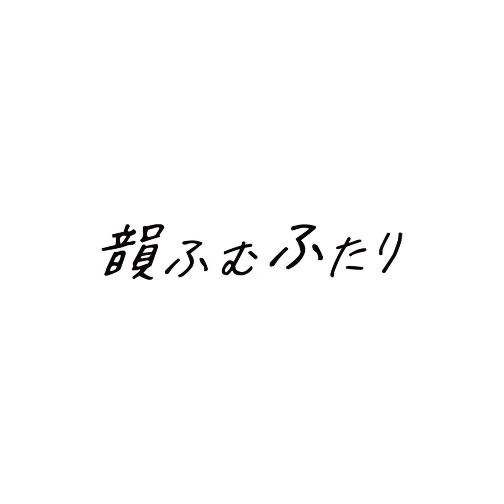#4 渋谷ヒップホップ修行【韻ふむふたり】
【脚本全文公開中！】
いくぜヒップホップ！
大いに浮かれて渋谷の街に繰り出した鳩ヶ谷＆椎名。２人を待ち受ける大事件とは……？

脚本：西条陽
ラップ監修：P.O.P

鳩ヶ谷優 役：千村一真
椎名しおり 役：若山詩音
吉崎将太 役：バトリ勝悟
池原千夏 役：森風子
倉敷勝 役：朝霧友陽

■脚本全文

〇夜、クラブ
SE:逃げる足音（鳩ケ谷と椎名）と追いかけてくる足音

椎名　「うわ～ん、こなきゃよかった～（ギャン泣き）」
鳩ケ谷「椎名、早く！」
椎名　「家で大人しくYouTubeみてればよかった～」
鳩ケ谷「すっごい追いかけてくる、すっごい追いかけてくるよ！」
椎名　「助けて～お母さ～ん！」

鳩ケ谷モノローグ
「俺と椎名は人生最大のピンチを迎えていた。なぜこうなったかというと、話はその日の朝にさかのぼる」

〇渋谷、ハチ公前

鳩ケ谷「お待たせ～、ごめん、待った？」
椎名　「ううん。私も今きたとこ～」
鳩ケ谷「俺、渋谷初めて」
椎名　「私も～ハチ公初めてみた～」
鳩ケ谷「でも今日はカマすよ」
椎名　「渋谷でヒップホップ修行するんだもんね」
鳩ケ谷「お金かかりそうだから、貯めてたお年玉おろしてきた。椎名は？」
椎名　「見てこの財布の中身！（財布あけてみせる）」
鳩ケ谷「すげ～！」
椎名　「機材買うつもりだし」
鳩ケ谷「そんな枚数、初めてみた」
椎名　「私、バイトしてるもん」
鳩ケ谷「椎名ってえらいよね。ちゃんと自分で働いてさ」
椎名　「お母さん、服とか参考書ならいくらでも買ってくれるけど、機材になるとすごいヤな顔するんだよね」
鳩ケ谷「娘がＤＪするっていったら、だいたいの親は心配するよ」
椎名　「でもその娘はもう、はじめの一歩を踏み出しちゃってるんだなあ」
鳩ケ谷「文化祭、ちゃんとＤＪの出場用紙だしたもんね」
椎名　「鳩ケ谷もフリースタイル出るし。私たち、ヤバいことなるね。よ～し、今日は機材フンパツするぞ～」
鳩ケ谷「いっぱいお金使って日本経済救っちゃおうぜ～」
椎名　「いくぜヒップホップ！」
鳩ケ谷「ヒップホップ！　で、どこからいく？」
椎名　「う～ん、やっぱまずは服からでしょ」

〇渋谷、服屋

椎名　「じゃ～ん！」
鳩ケ谷「ニット帽いい感じゃん。めっちゃヒップホップ」
椎名　「イエイ」
鳩ケ谷「でも育ちがいいの隠せてないんだよなあ。お嬢さんがストリートファッションしてみました、って感じ」
椎名　「仕方ないよ。私、育ちいいし。じゃあ次、鳩ケ谷」

SE:試着室から出てくる

鳩ケ谷「どう？」
椎名　「ロックミュージシャンみたい」
鳩ケ谷「ロックはちがうよな～」

鳩ケ谷「じゃあ、これ！」
椎名　「韓流スターじゃん～」

鳩ケ谷「これ！」
椎名　「まあ、定番かな。オーバーサイズはいいんだけど、服に着られちゃってる感じ。もうちょっとアクセント欲しいなあ」
鳩ケ谷「オシャレ番長なんだよなあ」
椎名　「う～ん、キャップかぶってみる？」
鳩ケ谷「ニューエラじゃん……どう？」
椎名　「ふへへ（失笑）」
鳩ケ谷「これから似合うようになるんだって。（店員に）あ、はい、じゃあ、これ全部買います」
椎名　「私も着ていくんで、タグ取ってください」

〇渋谷、レコードショップ

鳩ケ谷「レコードショップはじめてきた～」
椎名　「鳩ケ谷みて～、スチャダラパーのレコード」
鳩ケ谷「すご～」
椎名　「アナログ機材も全部そろえちゃうぞ～」
鳩ケ谷「ＣＤＪは卒業だね」
椎名　「スクラッチするぞ～」

〇渋谷、ダンススクール

鳩ケ谷「どう、俺のヒップホップダンス？」
椎名　「タコ踊り～。私は？」
鳩ケ谷「盆踊り～」

椎名　「……あ、はい、体験だけで大丈夫です……楽しかったです、ありがとうございます」

〇牛丼屋

椎名　「私、牛丼屋くるの初めて」
鳩ケ谷「椎名、今日、大冒険じゃん」
椎名　「つ、つゆだくでお願いします！　つゆだく！」

〇夜、渋谷の雑踏

椎名　「日も暮れちゃったね」
鳩ケ谷「ここからが今日の本番だよ」
椎名　「荷物はコインロッカー？」
鳩ケ谷「うん」
椎名　「なんかドキドキしてきた」
鳩ケ谷「どうする、やめとく？」
椎名　「ううん、やる。友だちの家に泊まるっていっちゃったし。それに、私たち本物のヒップホップになるんだもん」
鳩ケ谷「だね」
椎名　「クラスのみんな、今頃なにしてるかな」
鳩ケ谷「塾に行ったり、テレビみたりしてるんじゃん？」
椎名　「お子ちゃまだね」
鳩ケ谷「俺たちに比べるとね」

「学校のみんなは誰も知らない。俺たちがホントはヤベ～やつであることを。行儀のいい子羊ちゃんのふりをするのはもう終わりだ。
今夜、俺たちは日本で一番イルでドープな十七歳になる。
　ディープな場所にいって普通の高校生がしないことをする。タバコを吸うとか、ズボンからシャツをだすとか、そんなチープなことじゃない。もっとアンダーグラウンドでヤベ～こと。
　つまり、俺たちは生まれて初めてクラブにいく！」

〇渋谷、クラブ内

椎名　「うわ～すご～！　低音響く～！　ウーハーでか～！」
鳩ケ谷「ホントにみんな頭ふってるよ～」
椎名　「踊る？　踊っちゃう？」
鳩ケ谷「主役になっちゃうな～」
椎名　「あ、バーカウンター！　ビールもらえるかな？」
鳩ケ谷「めちゃくちゃヤンチャするじゃん」

SE:スクラッチ（場面転換）

椎名　「（不安げに）……鳩ケ谷、ねえ鳩ケ谷ぁ」
鳩ケ谷「なに？」
椎名　「……なんか、さっきから男の人がずっとこっちみてる」
鳩ケ谷「あの髪ちりちりの丸メガネの人？」
椎名　「うん、絶対私をナンパする気だよ～」
鳩ケ谷「チャラ箱ってネットに書いてたもんね」
椎名　「ど、どうしよ～」
鳩ケ谷「とりあえず端っこいこ、端っこ」

SE:足音

鳩ケ谷「どう？」
椎名　「まだこっちみてる～見えるところに移動してる～」
鳩ケ谷「うわ、ホントだ。ナンパじゃなくてストーカー？」
椎名　「こわいよ～」
鳩ケ谷「なんか椎名に向かってハンドサイン送ってない？」
椎名　「え～全然わかんないよ～」
鳩ケ谷「なにかの隠語かな。ドラッグ売るよ、とか？」
椎名　「え、売人？　私クスリ漬けにされるの？　やだ～～こわい～」
鳩ケ谷「いったん外でよ、外」
椎名　「やっぱクラブって怖いところだったんだ～あ～ん」

SE:逃げる足音

鳩ケ谷「え、ヤバ。椎名、泣き言いってる場合じゃないよ」
椎名　「なに？」
鳩ケ谷「ついてきてるついてきてる」
椎名　「うそ、もうやだ～お母さ～ん～」
鳩ケ谷「ホントやばい、やばい。めっちゃ追いかけてくる、めっちゃ追いかけてくる」
椎名　「鳩ケ谷身代わりなってよ～～」
鳩ケ谷「あ～ごめんなさいごめんなさい、クラブ初心者なのにイキってすいません、ナンパは勘弁してください！　ドラッグもけっこうです！　は、話をきいて！」
椎名　「わ～！」
鳩ケ谷「ぎゃ～！」

〇朝の電車

椎名　「こんなもんかな」
鳩ケ谷「こんなもんだね」
椎名　「クラブで朝帰り、余裕だったな～」
鳩ケ谷「クラブにいたのは二十分で、あとはずっとマン喫だったけどね」
椎名　「どのみち学生はオールできなかったっぽいじゃん」
鳩ケ谷「でも逃げるの早すぎだよ～」
椎名　「だって、怖かったんだもん」
鳩ケ谷「あのお兄さん、いい人だったね」
椎名　「まさか服にタグが残ってるなんて思わないじゃん」
鳩ケ谷「眠た～」
椎名　「でもさ」
鳩ケ谷「なに？」
椎名　「私たち、けっこうすごいことやったよね」
鳩ケ谷「まあね。クラブいったし、椎名は初めて牛丼屋にも入ったし。でも、俺たちならもっともっとすごいことができるよ」
椎名　「だよね。私たち、伸びしろあるよね」
鳩ケ谷「伸びしろしかないよ」

「俺たちはいつも特別ななにかがしたい。そして特別ななにかをして、誰とも違うオンリーワンになりたい。そんな気持ちを、とぼけた顔をしながら両手いっぱいに抱えている」

椎名　「そういえばさ、来週文化祭のリハーサルあるじゃん」
鳩ケ谷「あるね」
椎名　「フリースタイルも体育館でバトルやらしてくれるらしいよ」
鳩ケ谷「マジ？」
椎名　「うん。実行委員の予定表みた」
鳩ケ谷「俺のリハーサルの相手誰かわかる？」
椎名　「そこまでは書いてなかったな～」
鳩ケ谷「リハから吉崎くんに当たったらどうしよ」
椎名　「リハでも本番でもやっつけてやればいいよ」
鳩ケ谷「負ける気がしないなあ」
椎名　「初めてのラップバトルだね」
鳩ケ谷「うん」
椎名　「屋上での練習の成果みせてやろうよ」
鳩ケ谷「カマすぜ～」
椎名　「鳩ケ谷カマせ～！」
鳩ケ谷「最強！」
椎名　「最強！」
鳩ケ谷「最強！」
椎名　「最強！」

安藤歌澄
土田ひとみ
弓達梨紗
深川千秋
堀北俊希
西宮拓希
岡大維樹

音響監督：関智寛
録音調整：伊藤泉稀
録音助手：根津菜緒子
音響効果：木原広滋

©STUDIO koemee/KADOKAWA2022
※この作品はフィクションです。実在の人物や団体名などとの関係はありません。

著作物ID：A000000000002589